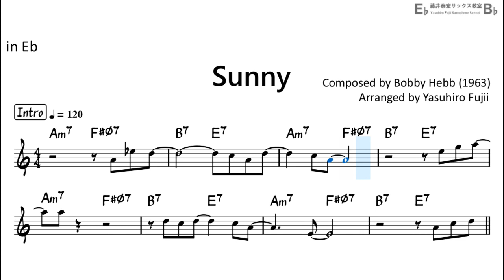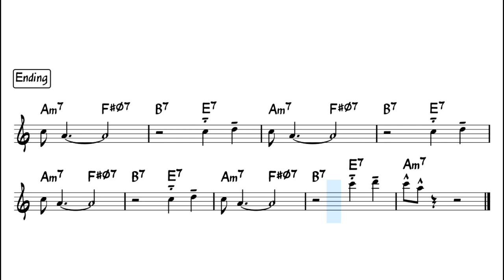Sunny - Backing Track with Sheet Music for Alto Sax